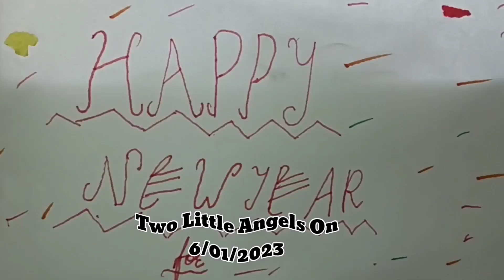20 June 2023(4)